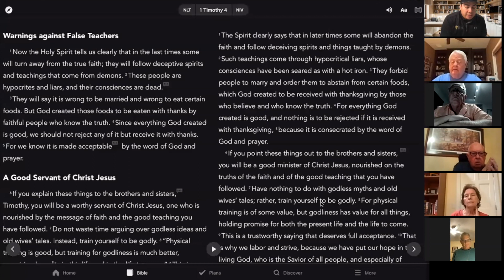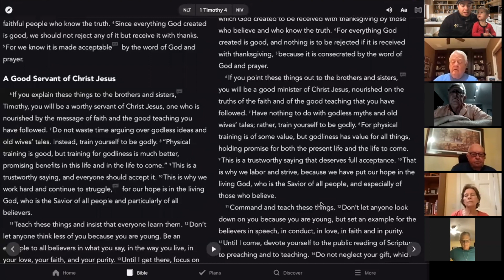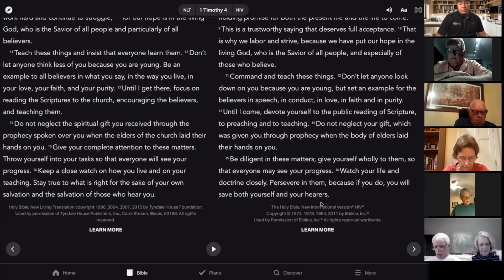1 Timothy 4